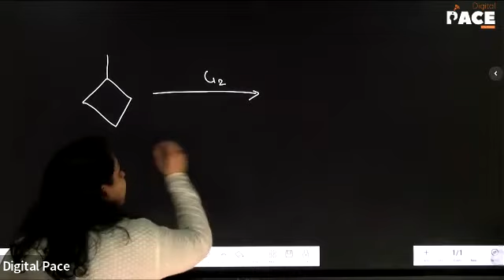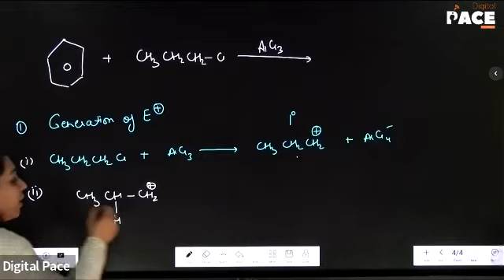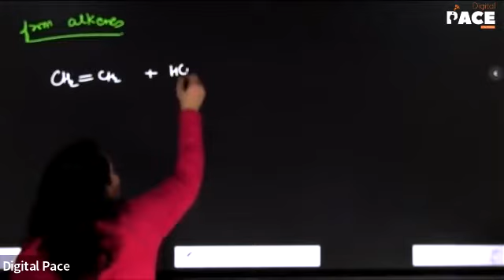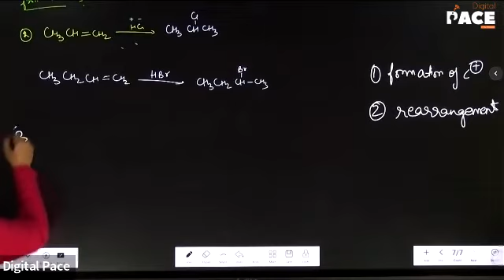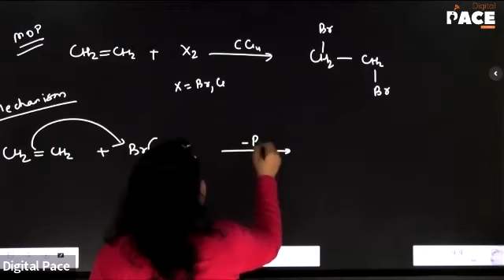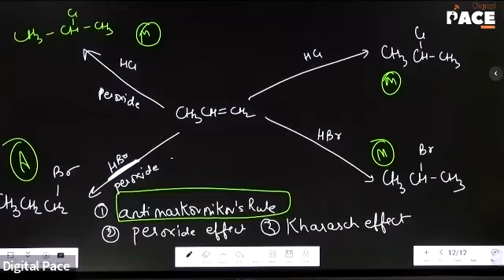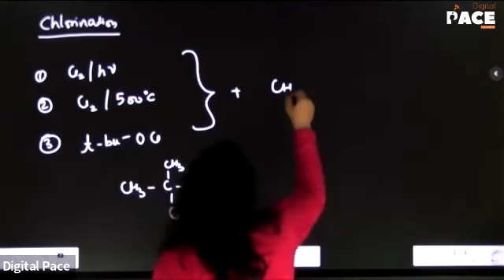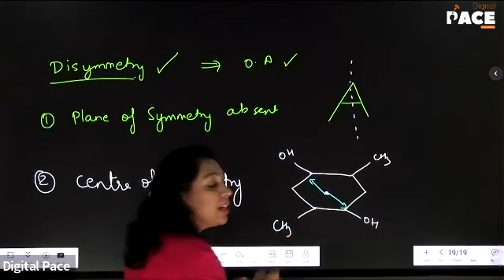super 30 | Chemistry | Haloalkanes and haloarenes | Lec-3 (03/01/2022)